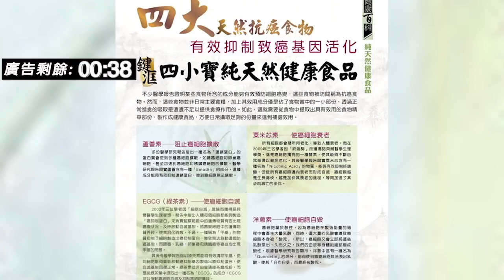風塵浪子縱橫遊 中坑們的世界杯 (中) | 第十二集 2018年07月31日B 第二節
風塵浪子縱橫遊 第十二集 2018年07月31日

第一節: 中坑們的世界杯 (上)

第二節: 中坑們的世界杯 (中)

第三節: 中坑們的世界杯 (下)